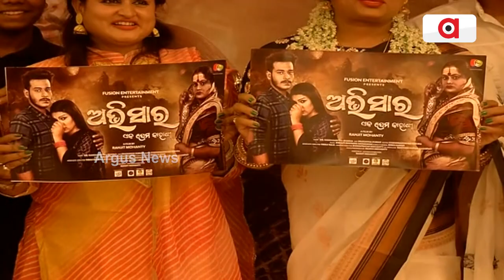Odia Movie Abhisaar's Poster Released